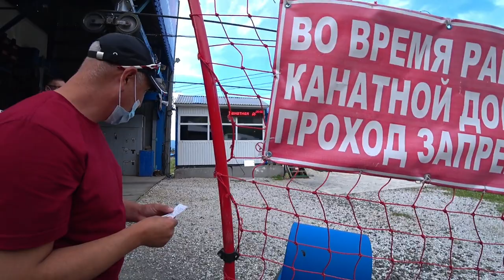ОДЕТЫ НЕ ПО ПОХОДНОМУ. ИДЁМ В ГОРЫ. МНОГО СНЕГА В ГОРАХ.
мое снаряжение в этом походе:
нож атака финский Ламми брал тут:
Вся наша продукция размещена на наших сайтах:

ФЕЙСБУК ЕВГЕНИЙ НОВИКОВ
ОДНОКЛАССНИКИ СИБИРСКИЙ БРОДЯГА
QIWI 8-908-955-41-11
КАРТА СБЕРБАНКА 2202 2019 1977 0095
                  МОИ ПЛЕЙЛИСТЫ